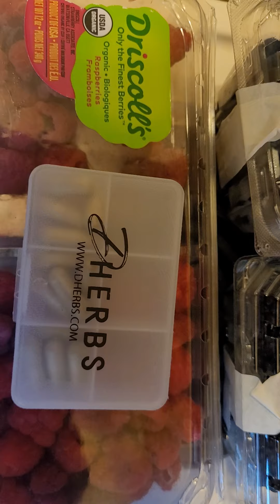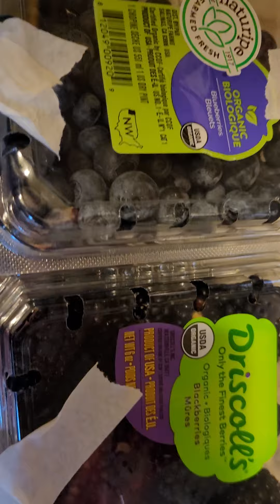The healthiest thing you can do for your body ( DO IT NOW )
Edification Exhortation.